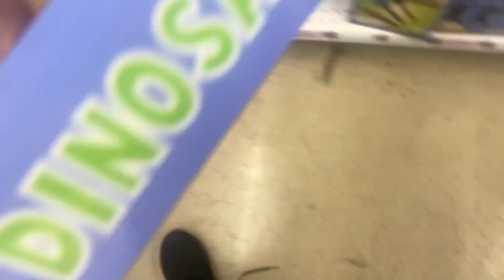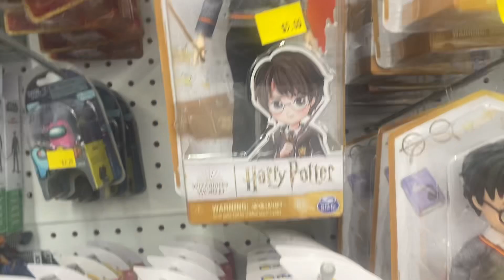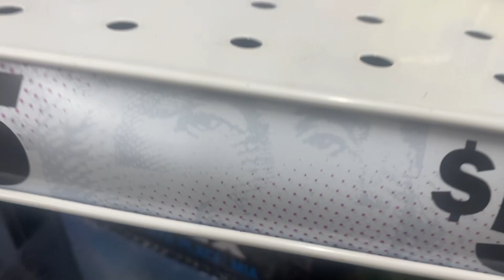Me going shopping at five below part 1